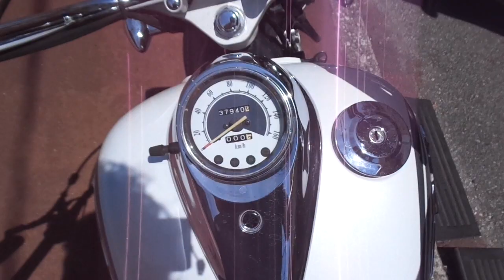ドラッグスター250 2006年 中古車 バイクショップ名:アットバイク